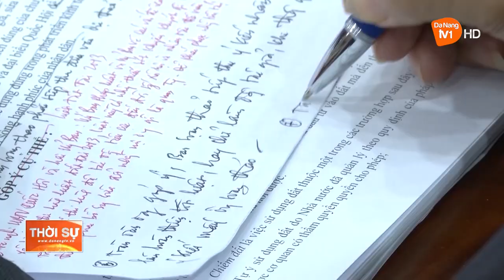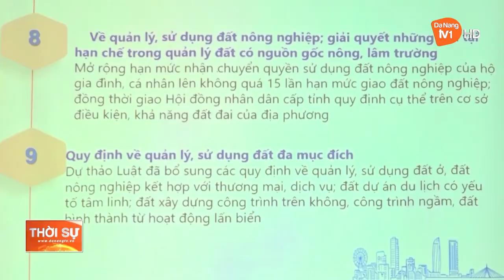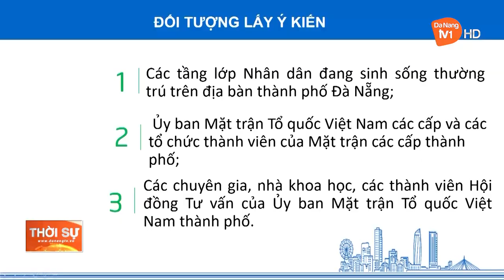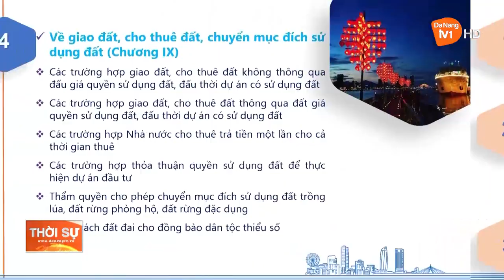PHÁT HUY VAI TRÒ MẶT TRẬN TRONG VIỆC TẬP HỢP Ý KIẾN NHÂN DÂN